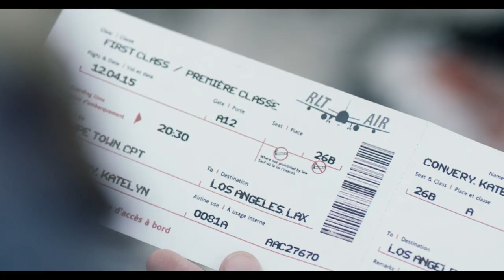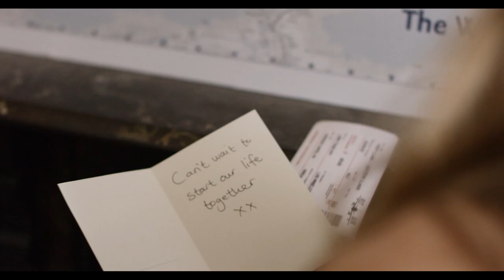Katelyn Convery - Folky Love Song (Official Video)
Official music video for Katelyn Convery’s ‘Folky Love Song’, the alternate ending to 'That Was Then'

Tim Christokat – Cinematographer @timchristokat

Errol Schwartz – Director @errolschwartz
Tannan Woods – 1st Assistant Camera @vanila_gorila88
Cherize Ross – Stylist @sureeyes @kwordstreetwear
Nadine Crous – Make-up & hair
Justin Fiske – Grey Goose hire & on-set assistant
John-Paul Crowe – Location manager & catering @jp_crowe
Katelyn Convery – Art director & producer

Cast:
Gershan Lombard @gsizzle1986

Wardrobe by Hello Again @shophelloagain

Will’s Place on Upper Orange
Zootee Studios @zootee_rentals
Media Film Services
My Wild Heart
Johmar Pretorius
Leigh-Ann Adonis @leighyir (for letting me borrow her outfit!)
Eon Joubert & Aveleigh Gateman
Debbie Penderis & Chris Malcolm
Duncan & Haley Alfers @dalfers @h_alfers
Mark & Trish Meyer
Khanyo Mjamba @khanyomjamba
Waldo Tait
Will Artz

Recorded and mixed by Andrew Rawbone-Viljoen at Digital Forest Studio in Cape Town @digforeststudio
Produced by Cedric Samson @cedricsamson
Song, including harmonies, composed and performed by Katelyn Convery

Special thanks to Nielen Prinsloo on banjo and Carlo Bidoli on upright bass.